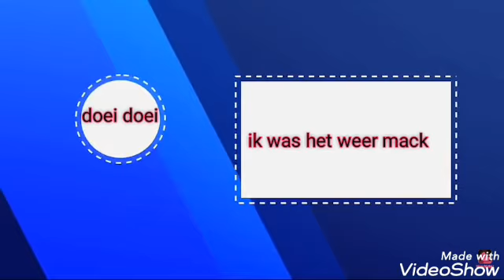Nieuwe blokken in minecraft(minecraft)